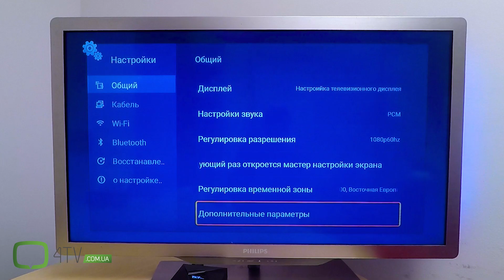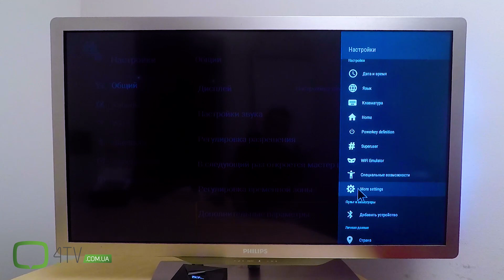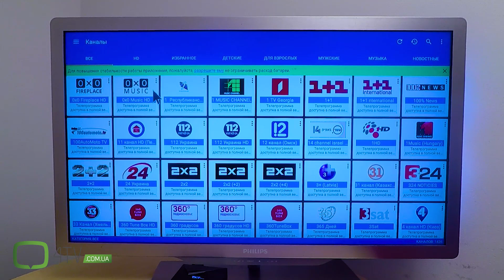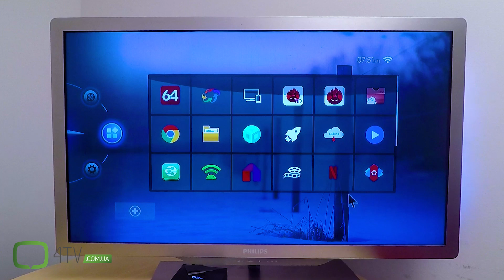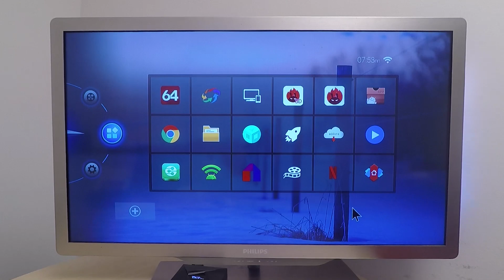Tanix TX9 Pro - Smart TV приставка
Tanix TX9 Pro: Обзор. Cмарт тв приставка с расширенным количеством оперативной памяти. Процессор android TV box - Amlogic S912.
Прошивка Андроид - версия 7.1